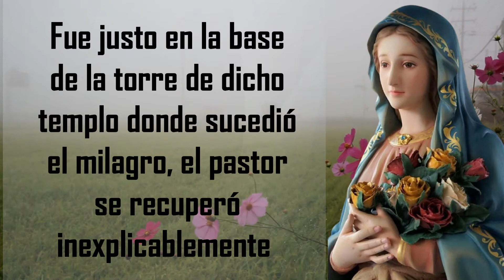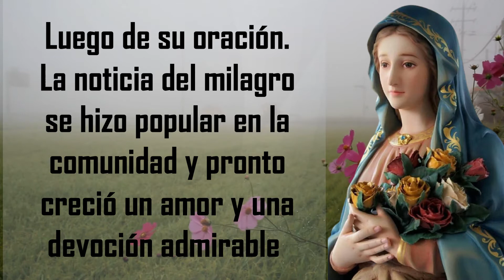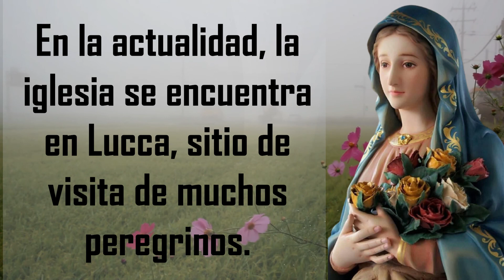🕯️ Nuestra Señora de las Rosas (Santoral Enero)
Virgen de las Rosas ♥  【 ORACIÓN DE GRAN PODER 】

La devoción a Nuestra Señora de la Rosa, o Santa María della Rosa en Lucca (Italia), comenzó alrededor del siglo X. según cuenta la tradición, en los alrededores de un tempo dedicado a los santos Pedro y Pablo, se encontraba un terreno donde un joven pastor que era mudo, acudía con su rebaño a rezar a la Virgen y pedir su ayuda para ser curado.

Fue justo en la base de la torre de dicho tempo donde sucedió el milagro, el pastor se recuperó inexplicablemente luego de su oración. La noticia del milagro se hizo popular en la comunidad y pronto creció un amor y una devoción admirable en torno a la Virgen de la Rosa. Las autoridades eclesiásticas, en respuesta a las peticiones de la comunidad, legitimaron la adoración a Santa María de la Rosa.

Posteriormente, en el año 1309, el templo se reconstruyó y se colocó en el una imagen de la Virgen María, que más tarde sería ubicada en la capilla por remodelaciones posteriores, en el año 1609.

Desde entonces, el culto a la Santa Virgen María de La Rosa, es sumamente popular en las diócesis del norte de Italia.

El 18 de septiembre del año 1862 tuvo lugar la coronación de la imagen de Santa María de la Rosa en Lucca, de manos de monseñor Julio Arrigoni, concedida por el Papa Pío IX. En la actualidad, la iglesia se encuentra en la región de Lucca, sitio de visita de muchos peregrinos.